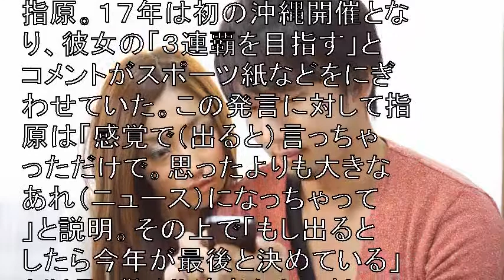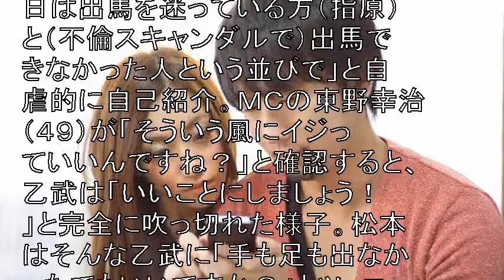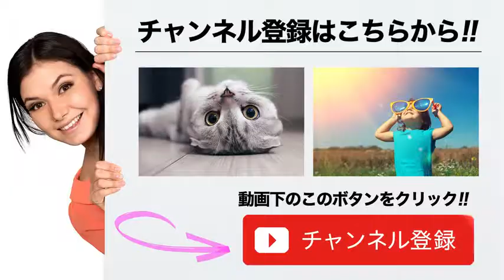HKT 指原 総選挙 今年が最後 AKB48選抜総選挙 ワイドナショー 乙武洋匡 自虐 チャンネル相互登録